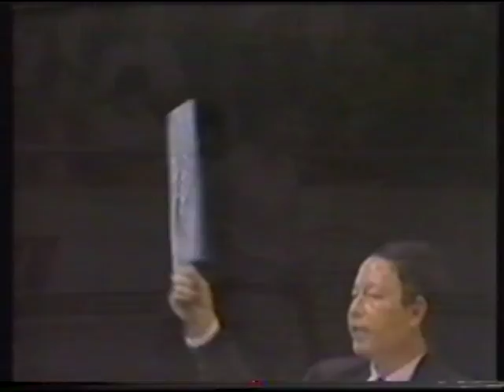Wushu 1986 - Gao Huan Bo with Sheng Biao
1991 Wushu Worldchampion in Chang Quan, Dao Shu and Gun Shu, Gao Huan Bo with Sheng Biao